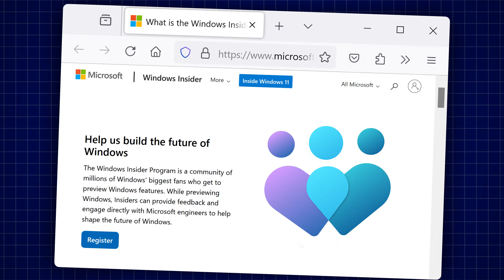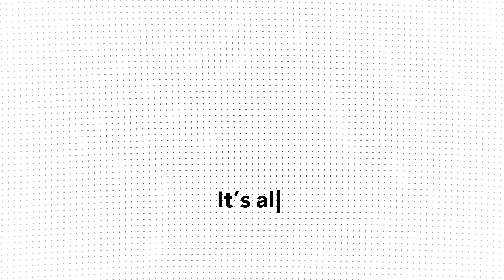All Windows Screen of Death Colors Explained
Learn how the different Windows screen of death colors (blue, green, black, orange, pink and yellow) work.

The blue screen of death is the most common out of all of them. The black screen of death may occur as a result of corrupted boot files or a critical system error.

The green screen of death occurs for Windows Insider blue. It is the same as the blue screen of death, but for Windows Insider builds.

As for the orange, pink and yellow screen death, they are much more rare. The orange screen of death seems to ble related to display driver issues.

Some media provided by envato elements
Some scenes are illustrations to facilitate understanding